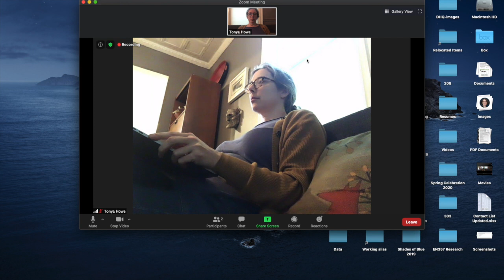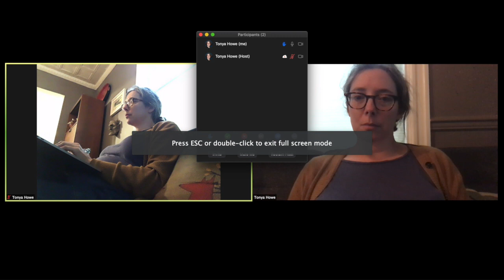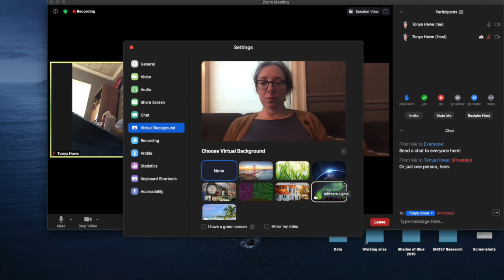Basic Zoom Features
Basic zoom features for my students